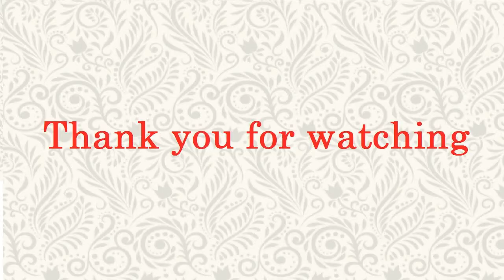Learn continents and oceans in English تعلم القارات والمحيطات باللغة الإنجليزية